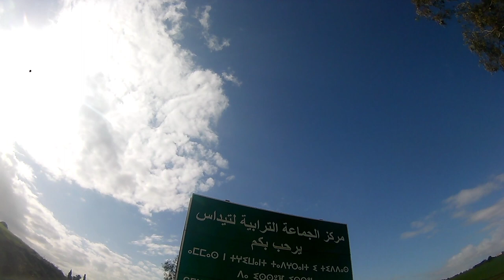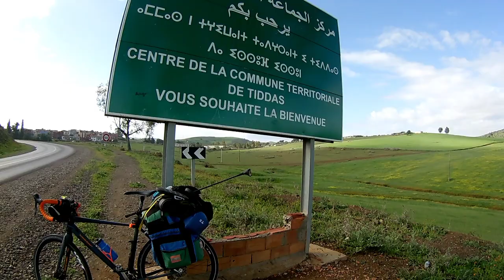VLOG_2 رحلتي من مدينة تيفلت إلى مدينة خنيفرة الأطلس] عبر الدراجة الهوائية الجزء الثاني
وشكرا
رحلتي من مدينة تيفلت إلى مدينة خنيفرة عبر الدراجة الهوائية بي الصراحة كانة أول تجربتي لرحلة الطويلة و المسافات البعيدة كانت الرحلة جد ممتعة رغم المعنات والطريق الصعب . كالعقبات الطويلة طولها 60 كيلومتر والارتفاع 800 متر على سطح البحر